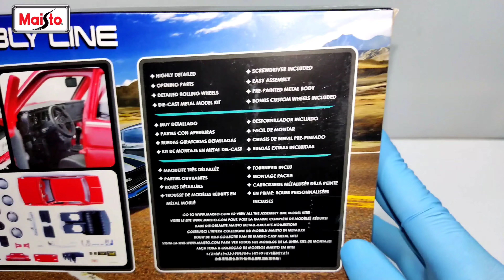Construcción DATSUN 1971 Maisto Auto a Escala / Building Datsun Scale car